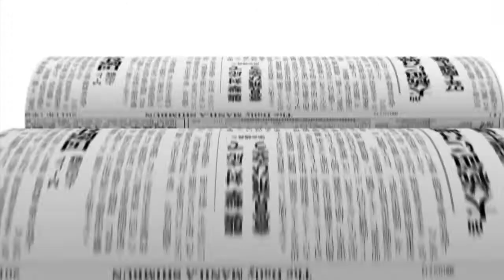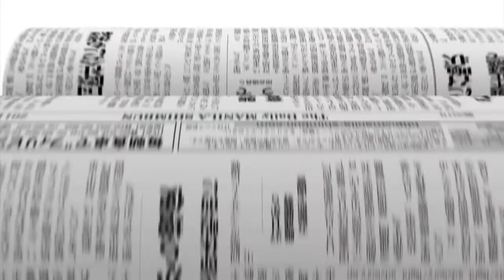WATCH: SEUSHI CAHILL goes solo in the 1st Manila Matsuri Idol 2018 event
Seushi Cahill will be the only solo act in the 1st Manila Matsuri Idol 2018 event from 12 noon to 7 pm this Sunday, Sept. 2, 2018, at the TIU Theater, Makati Cinema Square. Apart from Seushi Cahill, 11 groups have confirmed participation in the event: Aidoru Sozai, AOS, Y-Aidoru, Seishun Kakumei, Poly-V, CH4U蝶, Ivy! Musume, Twinkle, Pastel Mix, Next Bomb, Alice Project, Project Urodia. They will perform cover songs of j-pop & idol music and their very own original compositions.

Edit:  Meanne Tulagan
Camera: Cris Balleta
Executive Producer: Toshihiko Uriu

- manila shimbuntv